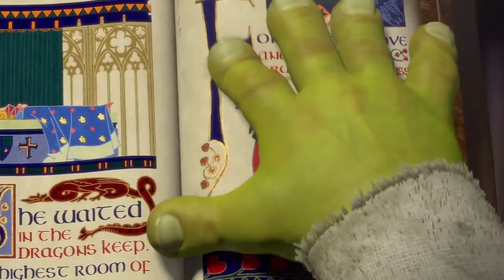Momentos TRISTES de Shrek (Cut Edited)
Los peores momentos más tristes del querido ogro favorito de las animadas peliculas.